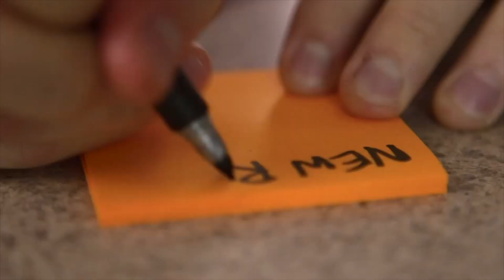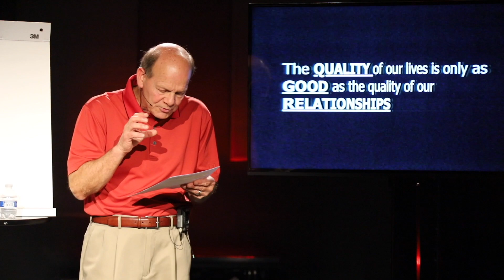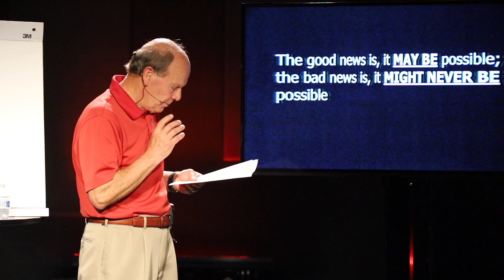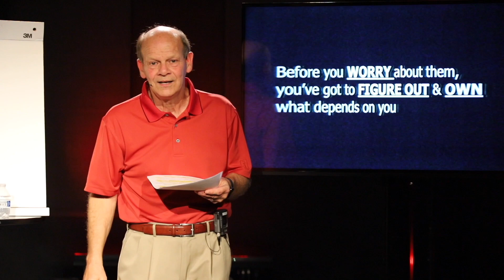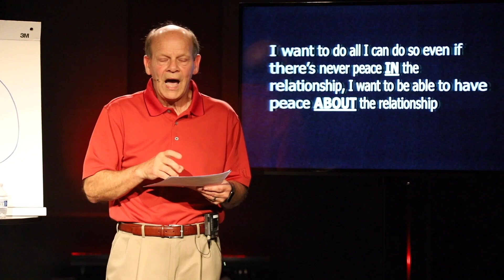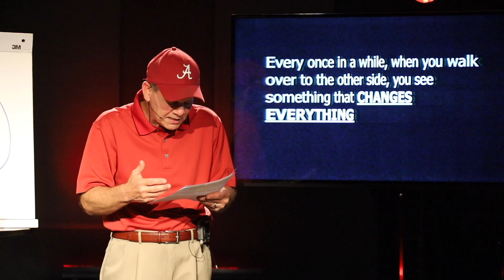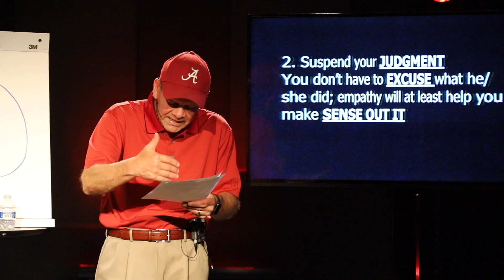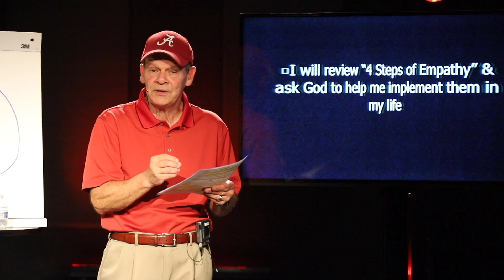New Hope Eastlake ONLINE | May 1-2, 2021 | Bad Blood Pt.1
New Hope Eastlake
Weekend Service, May 1-2, 2021